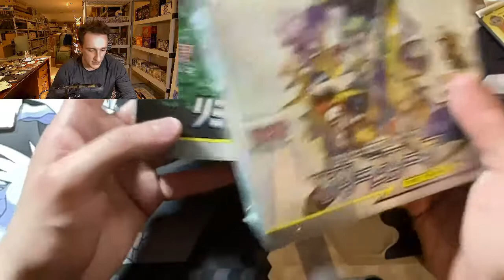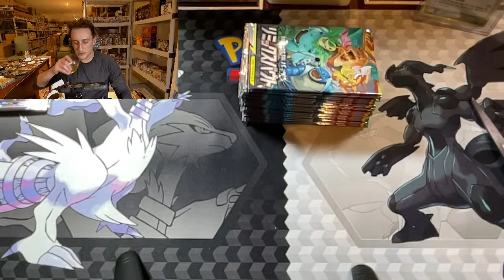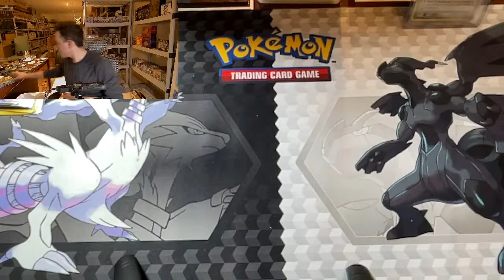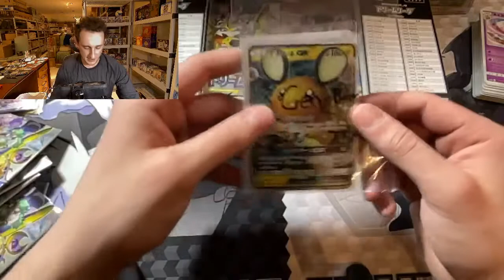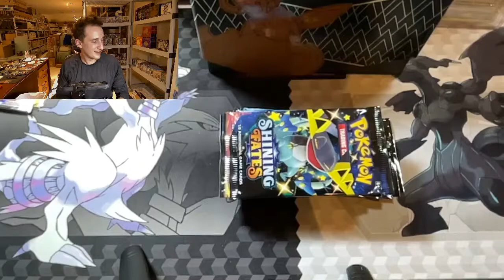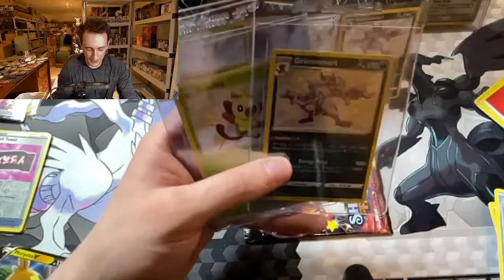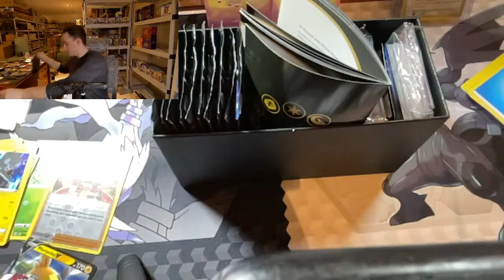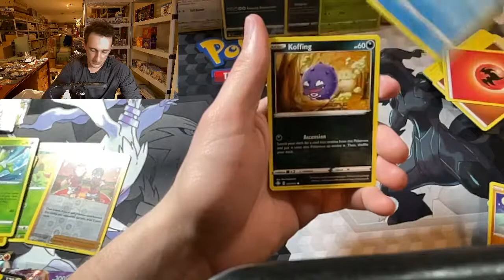Japanese Cosmic Eclipse 2 ways Lets gooo!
Opening a Box of Dream League and Remix Bout!!!

Also Live on Tiktok:  @TytonicPokemon